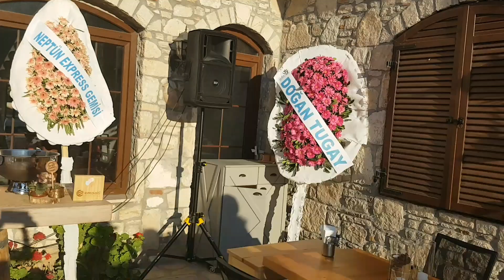H'EAT RESTURANT SELİMİYE'DE HİZMETE GİRDİ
Uzun yıllar Marmaris'te restaurant ve kasap işletmeciliği yapan Şencan ailesinin yeni mekanı H'eat Steakhouse Selimiye'de et sevenlerin yeni adresi olacak.  Hasan ve Ömer Şencan'ın sahibi olduğu işletmede kalite ve uygun fiyatı bir arada bulmak mümkün. H'EAT Steak House'un açılışına Marmaris'in iş ve siyaset dünyasından bir çok isim katılırken, Selimiye halkının da ilgisi yoğun oldu.

BOL KAZANÇLAR DİLİYORUM

Açılışta konuşan Marmaris Esnaf Kredi Kooperatifi Başkanı Mehmet Şencan, “Selimiye'de eksikliği duyulan ve kaliteden asla ödün vermeden en iyi hizmeti vermek adına açılan yeni mekanımız  hayırlı olsun, başarılar ve bol kazançlar diliyorum” dedi.

TAKDİRLİK BİR GAYRET

Şencan'ın ardın söz alan Marmaris Şoförler ve Otomobilciler Odası Başkanı İbrahim Tarım,  “Dostluklarından dolayı mekan sahiplerini tebrik ediyorum. Selimiyemizde açılan her müessese bize ümit veriyor. Cesaretle istihdam olanakları ortaya koyma adına yapılan her gayret takdire şayandır. Böyle bir dönemde ben de varım demeleri çok kıymetli. Allah hayırlı, bereketli işler nasip eylesin. Allah yolunuzu açık etsin” diye konuştu.

USTA ELLERDEN LEZİZ MENÜLER

HEAT Steak House'da geleneksel ocakbaşı lezzetlerinin yanı sıra 30'u aşkın et ile yapılan yemekler müşterilerin beğenisine sunuluyor. Restoranda kullanılan etler, aynı zamanda kasap olan Şencan ailesinin onayını aldıktan sonra mutfağa giriyor.

HİZMETE HAZIRIZ

İşletmeci Hasan Şencan, 'Uzun yıllardır bir restoran tecrübemiz oldu. Kasaplıkta herkesin bildiği gibi baba mesleğimiz. Bizler iyi bildiğimiz bu her iki işi birleştirerek Selimiye'de yep yeni bir mekan oluşturduk. Müşterilerimizi yeni mekanımızda ağırlamaktan mutlu olacağız. Yakın ilgi gösteren Selimiye halkına da hayırlı sezonlar diliyorum' dedi.

Açılışa Marmaris Esnaf Kefalet Kredi Kooperatifi Başkanı Mehmet Şencan, Şoförler ve Otomobilciler Odası Başkanı İbrahim Tarım, Gündem Gazetesi Genel Yayın Yönetmeni Temel Irmak ve çok sayıda davetli katıldı.